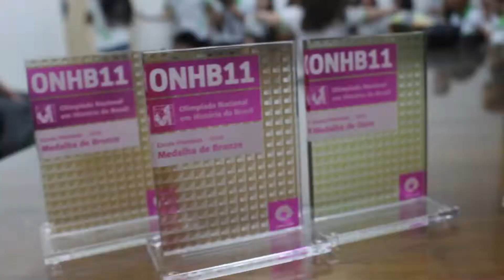Campus Natal-Central, do IFRN, ganha 8 medalhas na 11ª Olimpíada Nacional em História do Brasil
Nossos alunos trouxeram 8 medalhas da 11ª Olimpíada Nacional em História do Brasil. É tanto orgulho que a gente nem consegue mensurar... 😍😍😍 Leia mais

Reportagem: Maxsuel Praxedes

Edição: Eduardo Fernandes